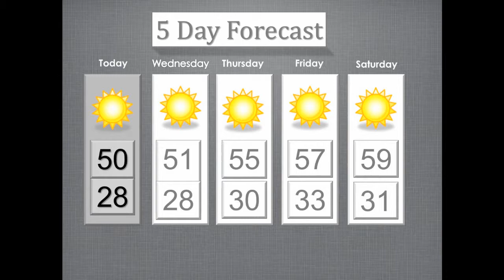JNF News 121014